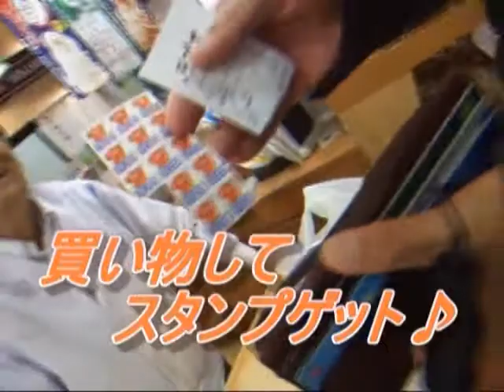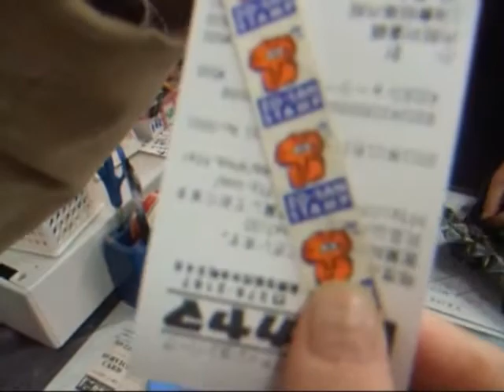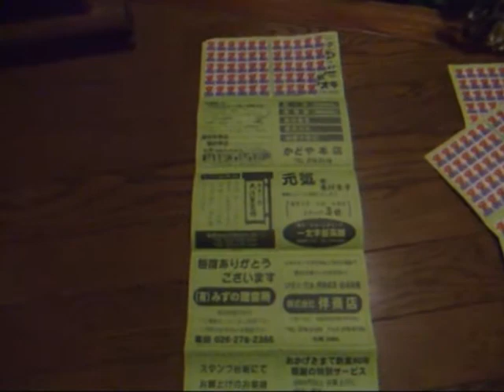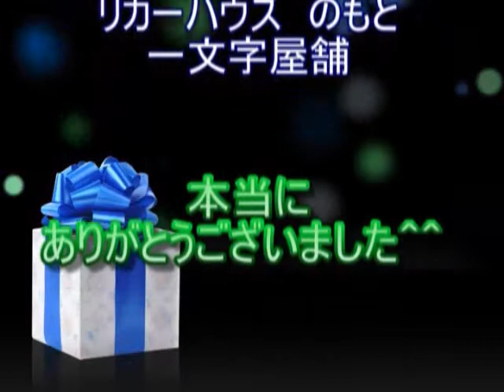象さんスタンプの今これから 久保香 [松代テレビ局]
象さんスタンプの今これから　久保香

住民ディレクター養成講座 傑作動画制作作品